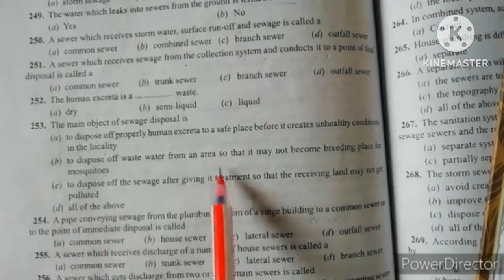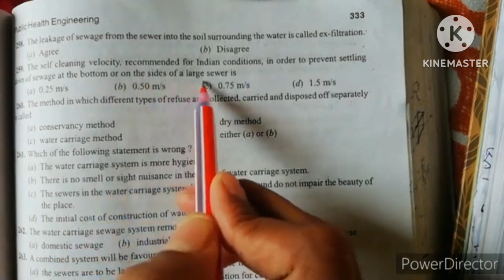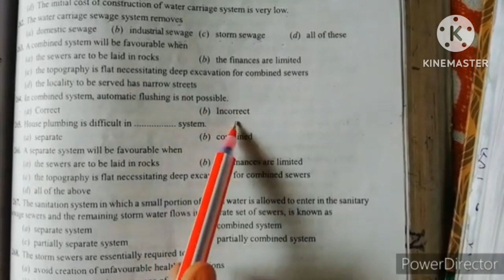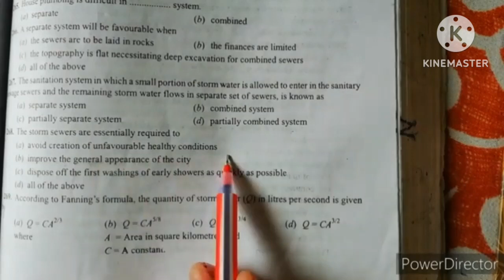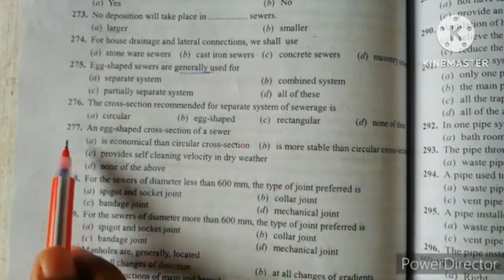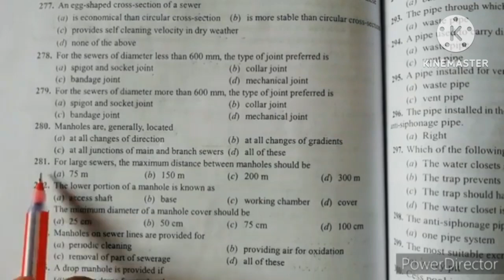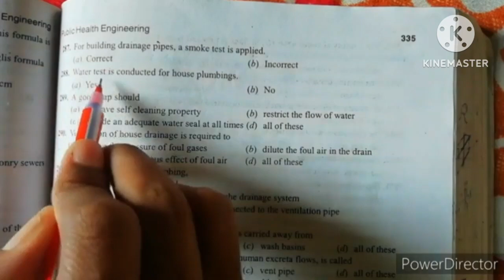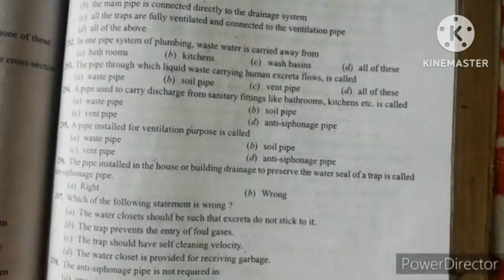|| 🔴 ENVIRONMENTAL ENGINEERING 🔴 || part - 6 || CIVIL ENGINEERING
In this video we solved the mcq type questions of rs khurmi book.we solve the mcq question part by part with details concept and short tricks which is very useful for those student who preparing for govt. Job exam like psc je/ae, kmc,ssc je , kmda, wbsetcl etc.through this mcq practice with details concept we will tries to develop speed, accuracy and time management skill for students.